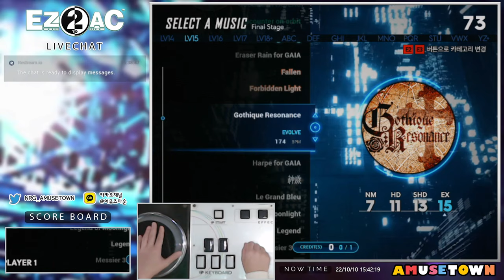[EZ2AC] Gothique Resonance | 5KONLY EX (15, R) 45.5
Composer: P4koo

221010